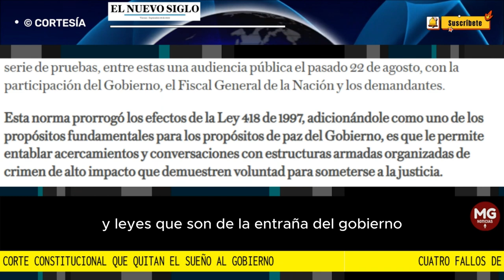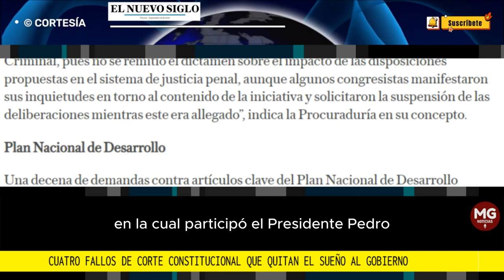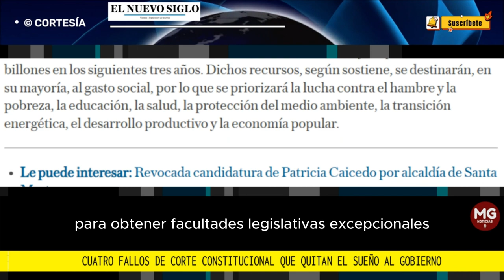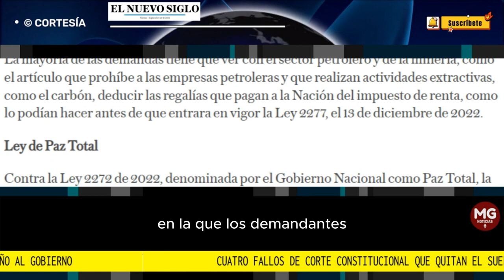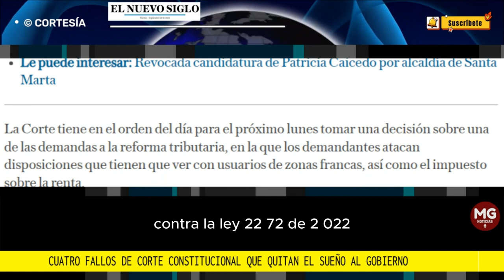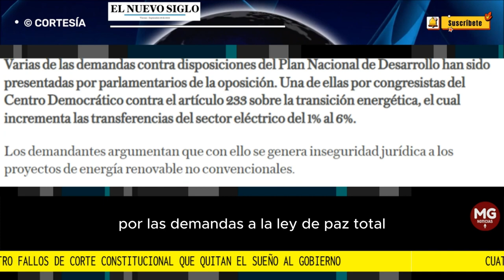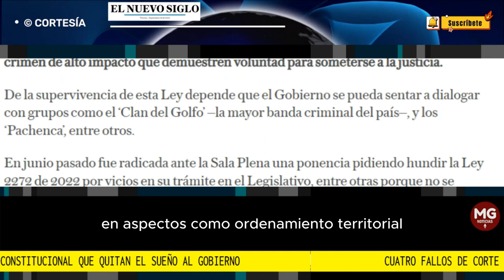📢 CUATRO FALLOS DE LA CORTE CONSTITUCIONAL QUE QUITA EL SUEÑO AL GOBIERNO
ESTÁ CERCA la Corte Constitucional de pronunciarse sobre algunos actos administrativos y leyes que son de la entraña del Gobierno por la importancia que tienen para su gestión y los propósitos que se ha trazado